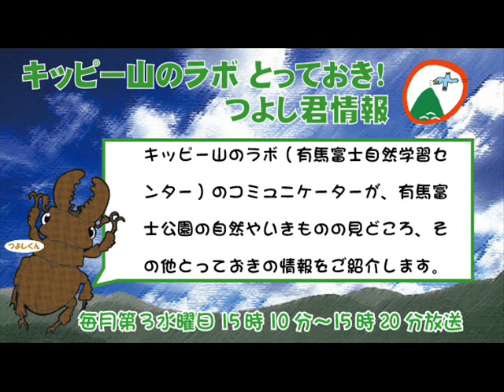キッピー山のラボ とっておき！つよし君情報「秋企画「きのみぶんかさい」のご紹介」平成30年10月17日放送分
キッピー山のラボ(有馬富士自然学習センター)のコミュニケーターが、有馬富士公園の自然やいきものの見どころ、その他とっておきの情報をご紹介します。

毎月第3水曜日の15時10分～15時20分に放送していますので、 ぜひお聴きください。